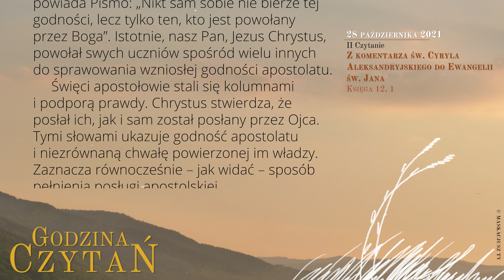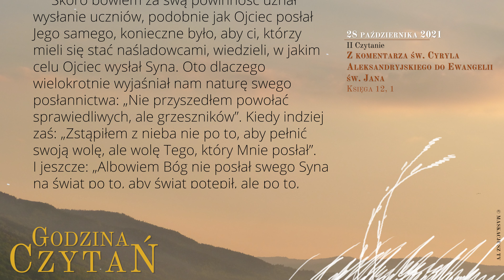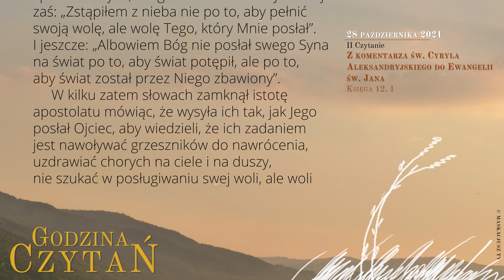GodzinaCzytań | II Czytanie | 28 października 2021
Czwartek, 28 października 2021
Święto św. apostołów Szymona i Judy Tadeusza
XXX tydzień okresu zwykłego

Z komentarza św. Cyryla Aleksandryjskiego do Ewangelii św. Jana
Księga 12, 1